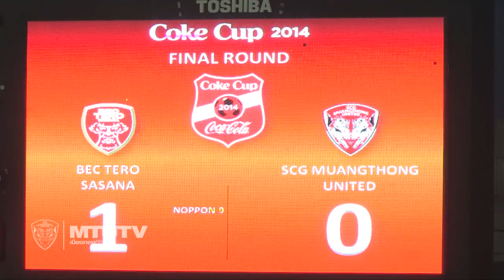MTUTD.TV บทสัมภาษณ์หลังเกม ยู 19 เอสซีจีเมืองทองแชมป์โค้กคัพโซนกรุงเทพ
MTUTD.TV บทสัมภาษณ์ สุพร ปีนะกาตาโพธิ์ กัปตันทีมเยาวชนเอสซีจี เมืองทอง ยูไนเต็ด และกุนซือสุรพงษ์ คงเทพ เฮดโค้ชเยาวชนเอสซีจี เมืองทอง ยูไนเต็ด หลังเกม ยู 19 เอสซีจีเมืองทองแชมป์โค้กคัพโซนกรุงเทพ